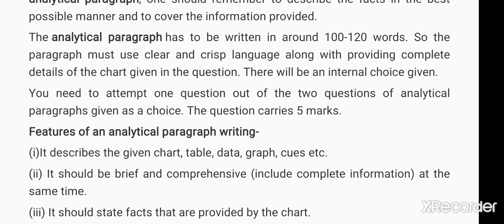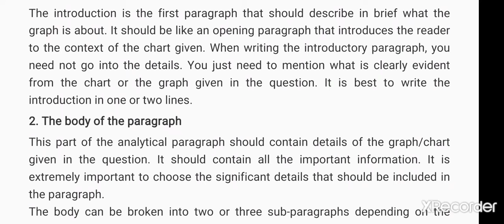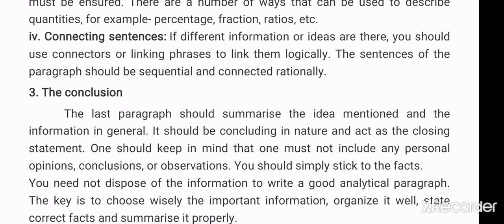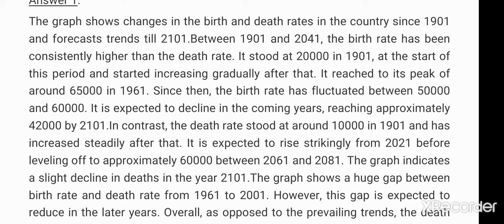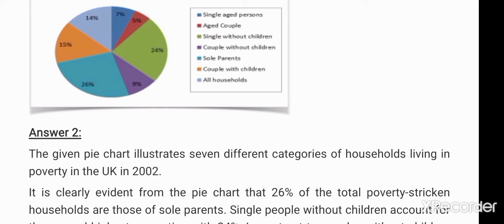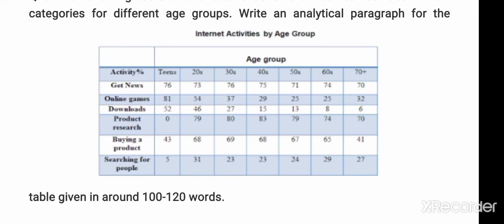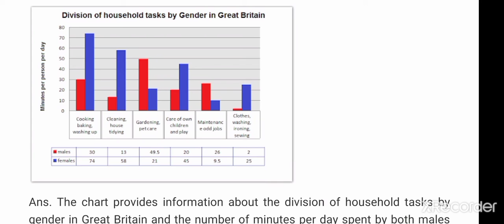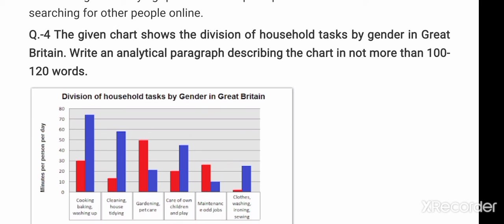Analytical Paragraph writing with examples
Meena Sharma / Mannan English Classes